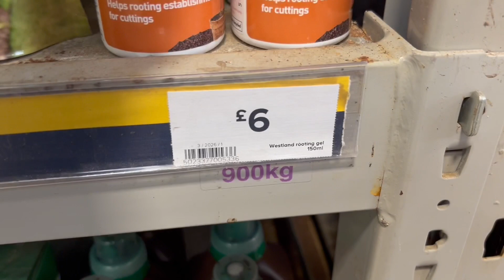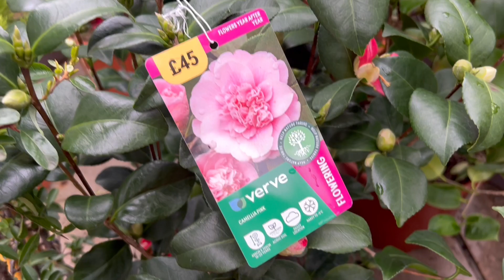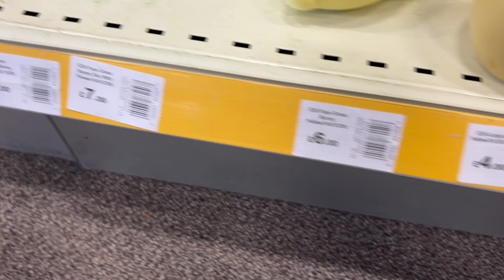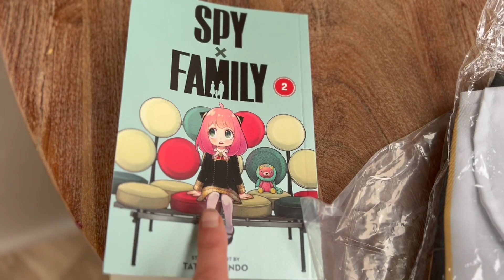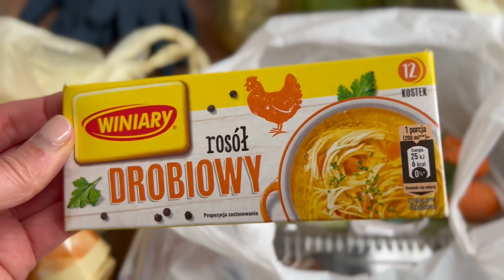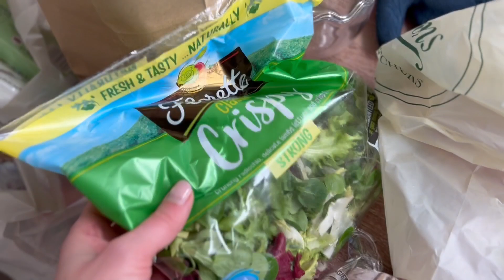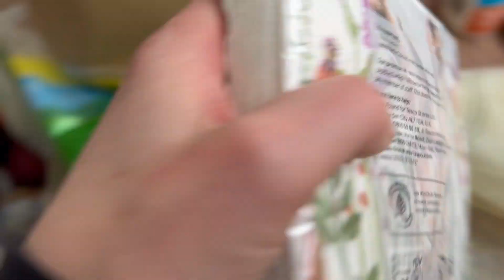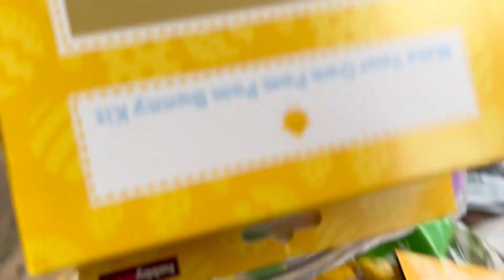ZAKUPY Wiosenne Vlog